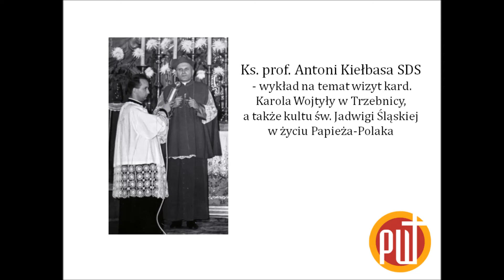Wspomnienia o kard. Karolu Wojtyle: ks. prof. Antoni Kiełbasa SDS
Ksiądz Profesor Antoni Kiełbasa wspomina wizyty kard. Karola Wojtyły w Trzebnicy, a także opowiada o kulcie św. Jadwigi w życiu Papieża-Polaka. Wykład wygłoszony został podczas konferencji zorganizowanej przez Papieski Wydział Teologiczny we Wrocławiu.
Aula PWT, 2 kwietnia 2009 r.